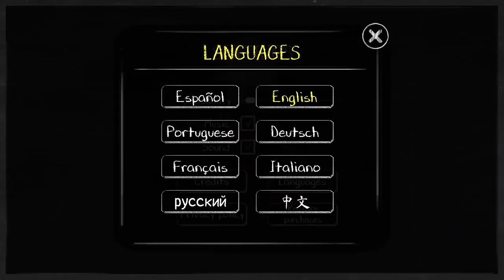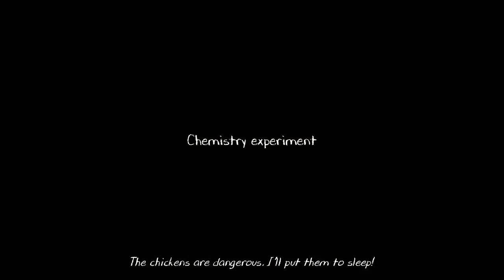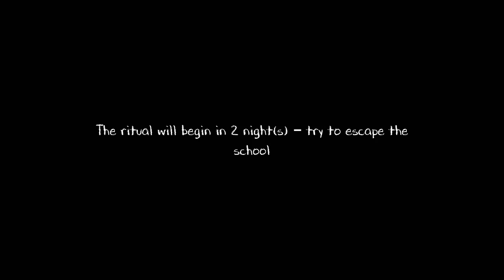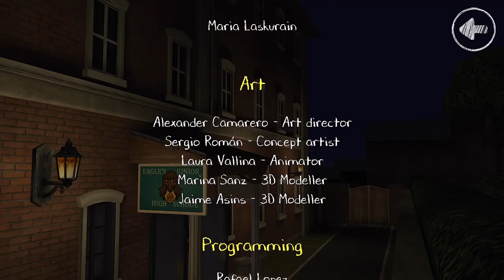Evil Nun 2: Origins - Full Gameplay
The Evil Nun is back in an action thriller, so prepare to feel again the horror in the Nun games school!

We are sure you are not a big fan of finishing horror games easily, you prefer playing haunted house games, horror escape room games and stealth horror games that are actually a challenge, so that's why you have been really waiting to play the Nun game again. From all the scary stories you have heard and all of the thriller games offline you have played, this scary granny's one is by far the worst, and we know you love it!

That's why we are bringing her back to the Nun games school, in the one of the best scary escape games we have ever made! Here, you will adventure escape dangers with the same level of threat as a serial killer, like Mr. Meat, or even the scary ice cream man from Ice Scream, Rod. Say "Hello neighbor!" again to one of your most beloved horror characters.

The Evil Nun part number 2 will be for sure among the most amazing thriller offline games, but it will also offer you to know about the dark past of Sister Madeline the scary granny that stars our creepy games saga. Be ready to survive the different thriller scary stories you will be trapped in while trying to beat the Nun game.

escape!

But most important than anything, enjoy your adventure escape! Evil Nun part number 2 is made by horror games for free lovers, just like you.
We are in love with our games and we really enjoy giving players awesome experiences that can be shared with everybody.